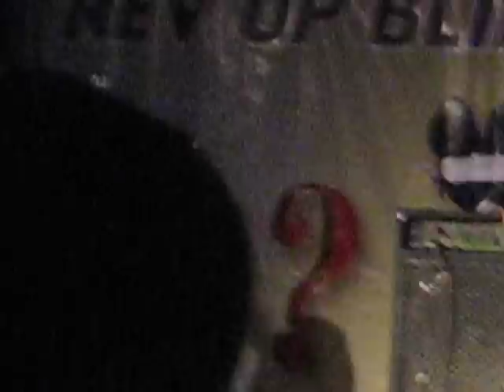Rev Up Blind Notes - Adele Mash-up by Rachel Liu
Rachel Liu (My Sister) performing blindfolded for the recent Rev Up Blind Notes Competition by Revive isotonic.